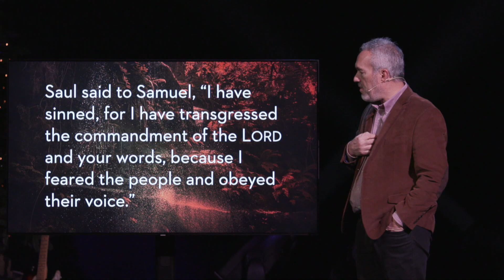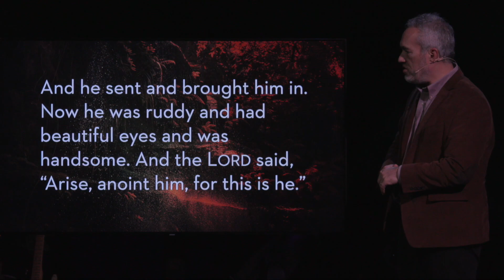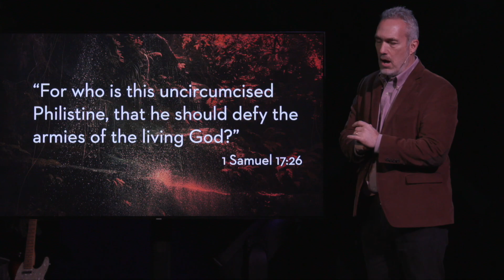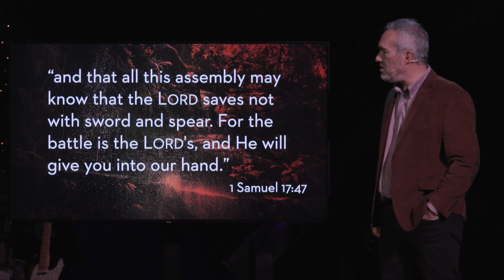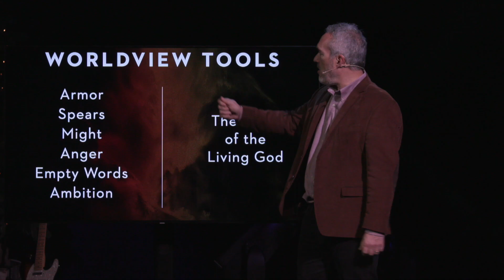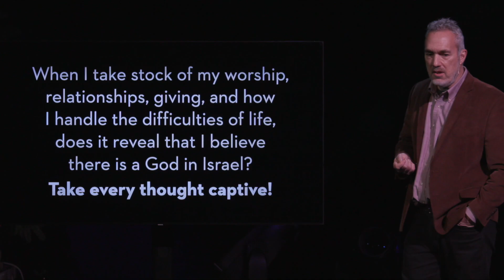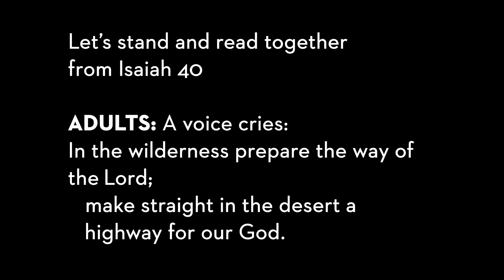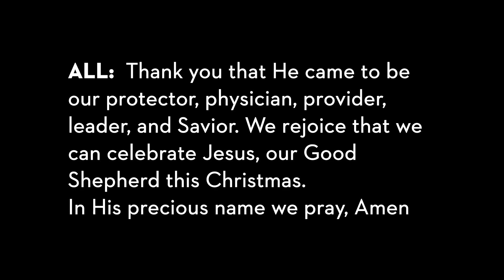Expect the Unexpected | Story Before The Story | Worship & Teaching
What does it look like to be a person after God’s own heart? Matt Zainea looks at the anointing of King David from 1 Samuel 17:41-49 as an example of character desired by God.